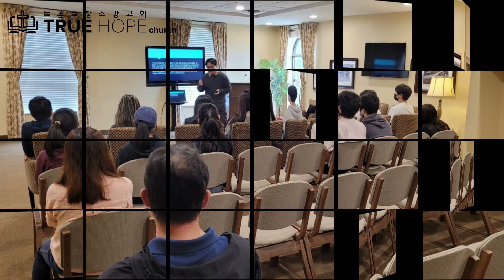임시 예배처소 스케치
토론토 참소망교회
SEP 4 - SEP 25